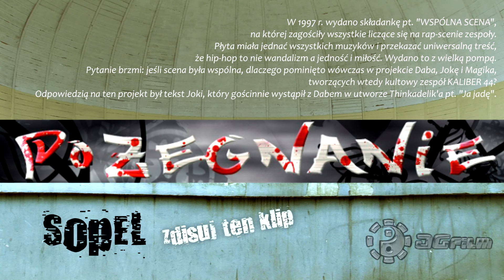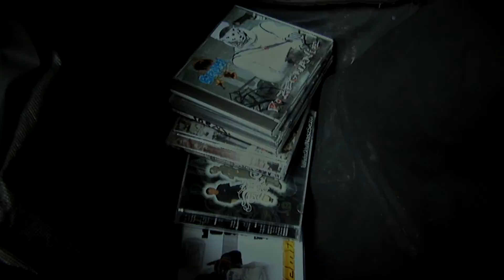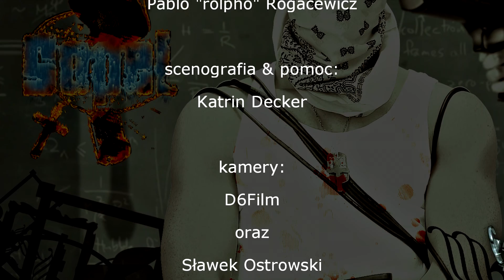Sopel - Zdisuj ten klip / Kto jest kto / Zimny świat (official video - Pożegnanie album)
Ostatni - w przenośni i dosłownie klip, zamykający książkę pt. "Sopel"... Jest to teledysk promujący album "Pożegnanie".

The last (metaphorically & directly) music video of Sopel - hip hop artist, on rap retirement ;) - promoting "Pożegnanie" (Farewell) record.